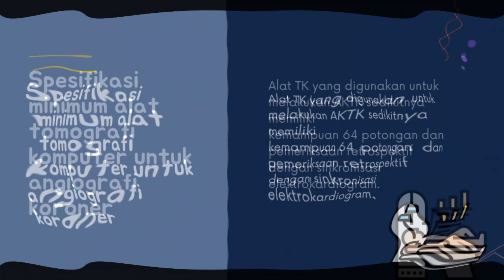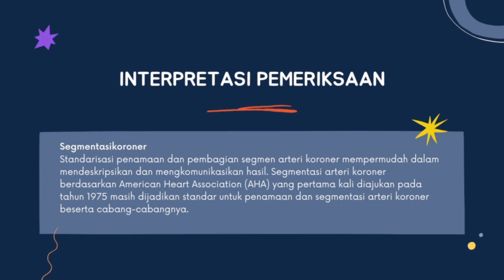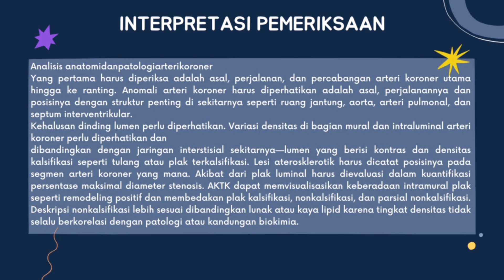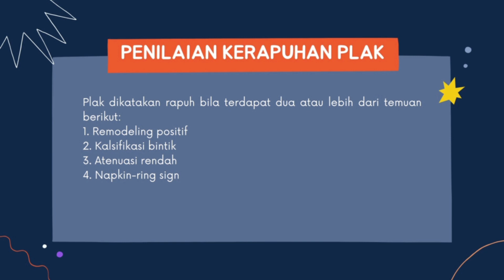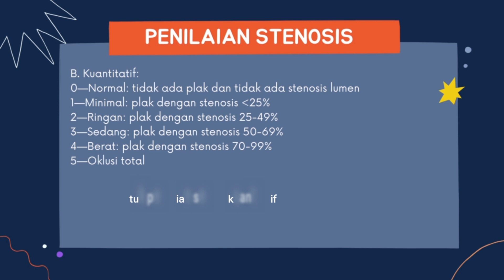CT Angiografi Koroner